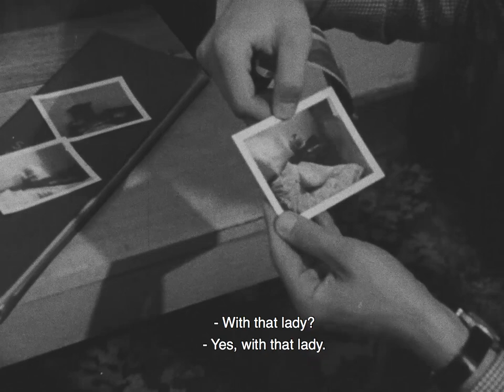Trailer | An Ordinary Country | Tomasz Wolski